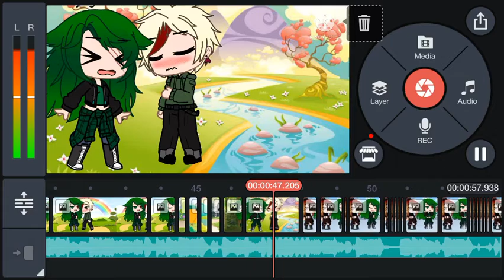Another thing that’s going to flop